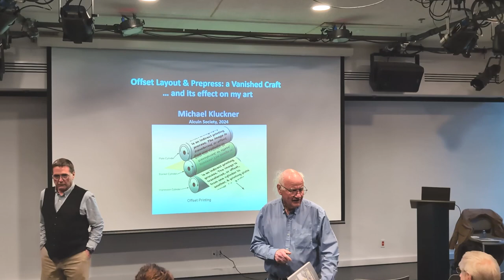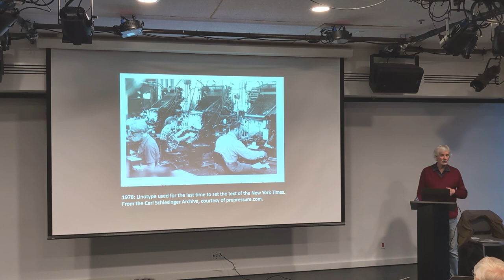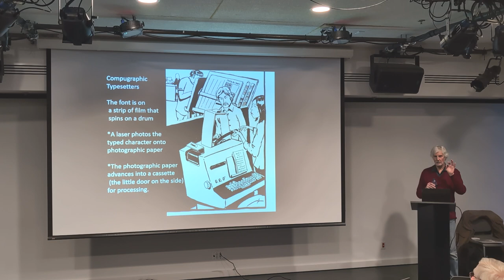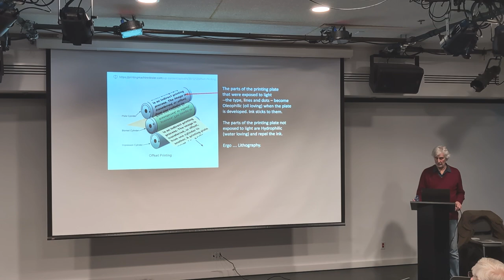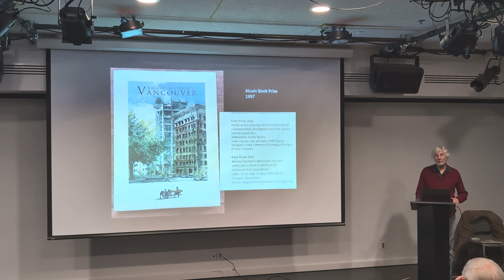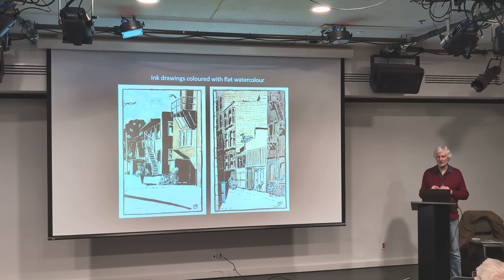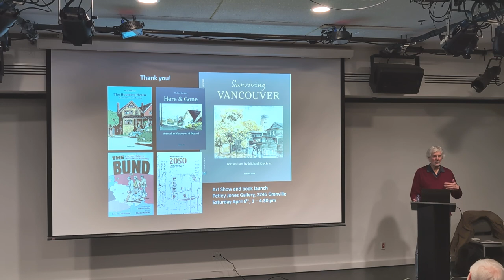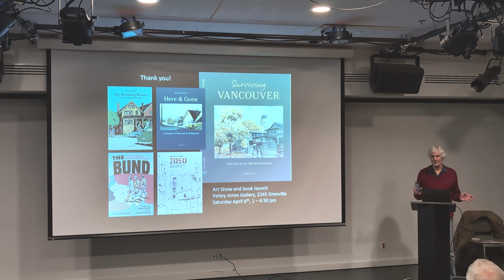Michael Kluckner: Offset Layout & Prepress | '24 Lecture Series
Vancouver, March 20, 2023

When talking recently with a 38-year-old friend who had done layout and production for the Ubyssey student newspaper 20 years ago, Michael Kluckner realized that he knew nothing about pre-digital print production – what Michael did in the 1970s and '80s to illustrate, typeset, layout and produce newspapers and books for offset printing.

Offset printing still exists, of course, but all the prepress techniques he used are a vanished craft, replaced by desktop publishing software. His talk will review those techniques of 50 years ago and show how the medium demanded certain skills and types of art for reproduction. The tail did indeed wag the dog.

Michael Kluckner is a writer and artist/book illustrator whose work includes farm memoirs, graphic novels and detailed works on the history and heritage of Canadian cities and the province of British Columbia. He is probably best known as a watercolour painter of landscapes and city scenes and has shown at the Petley-Jones Gallery in Vancouver for more than 20 years, but his work also includes experiments with chiaroscuro brush-ink painting, oils, and even occasional returns to his cartooning habits of the late 1970s when he drew for the Sun and Province newspapers. His books have won the Duthie Award, twice the Vancouver Book Prize, and twice the first prize for the Alcuin Book Awards for two works in the 1990s designed by the late Dean Allen. His latest book, Surviving Vancouver, has just been published by Midtown Press. Michael Kluckner lives in Vancouver, BC.